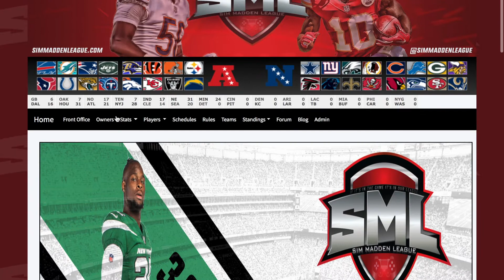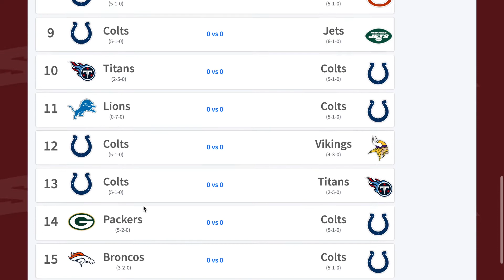SML Presents: Waking up the Echos - Episode 2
Apply today!